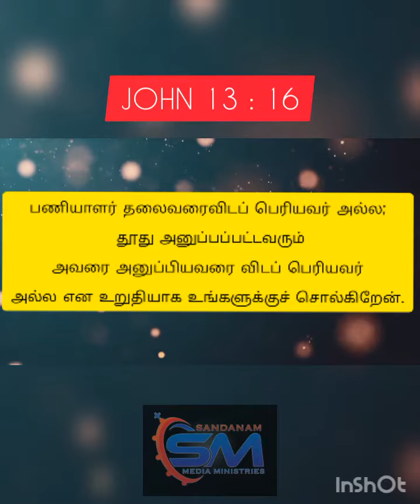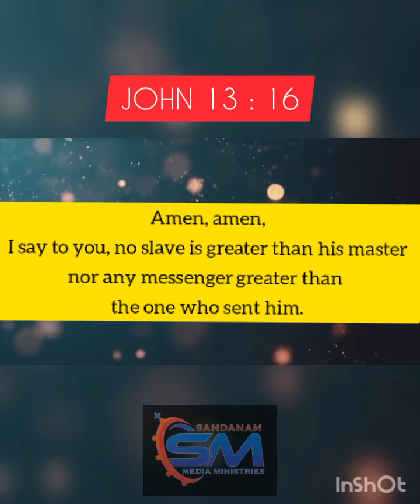April 29 l Verse Of The Day l JOHN 13 : 16